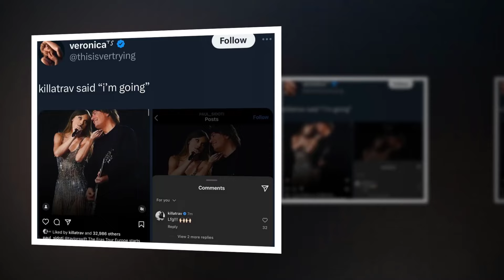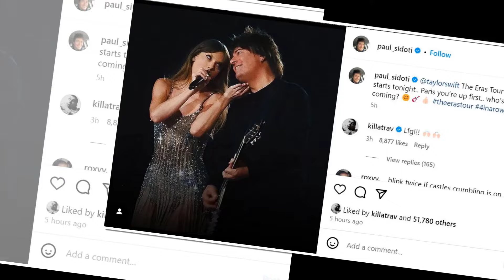Travis Kelce was on set filming and cheering on Taylor Swift's Eras Tour